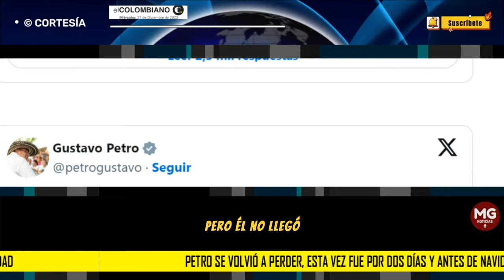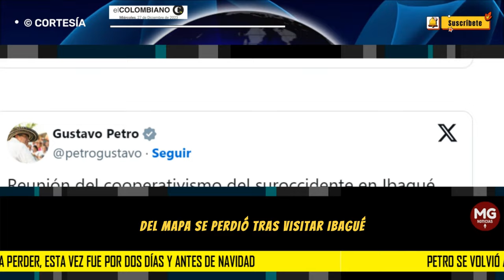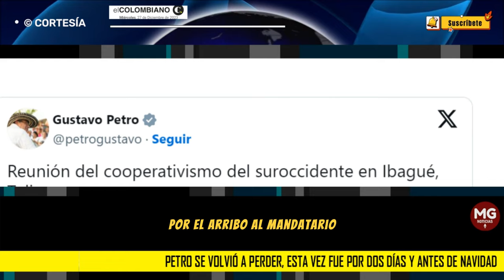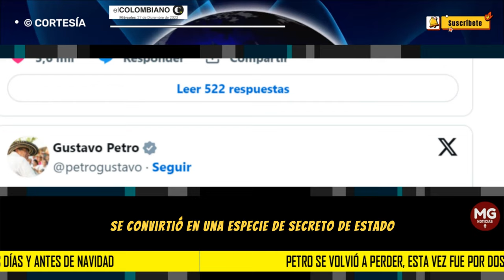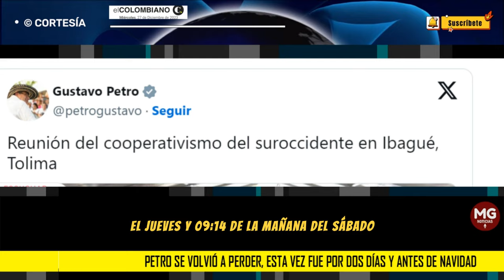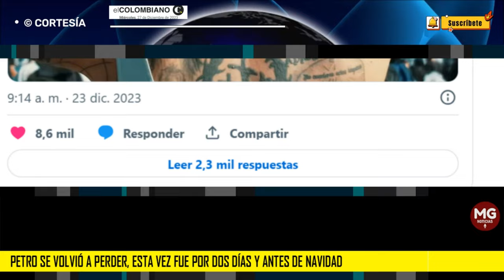🛑 PETRO SE VOLVIÓ A PERDER, ESTA VEZ POR DOS DÍAS Y ANTES DE NAVIDAD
Tras su visita a Ibagué el 21 de diciembre no hubo rastro de su paradero por 48 horas y faltó al lanzamiento de ‘Jóvenes en Paz’, su programa insignia. En Palacio se niegan a dar explicaciones.
EL COLOMBIANO